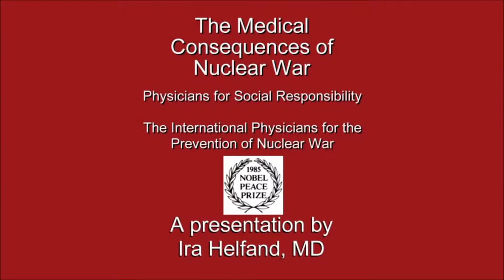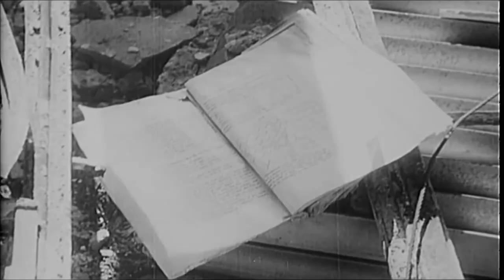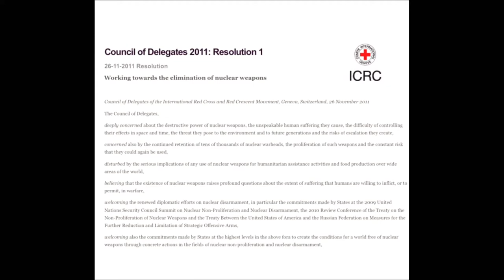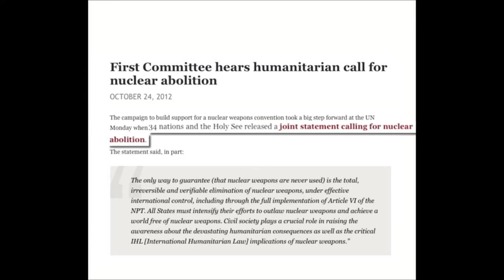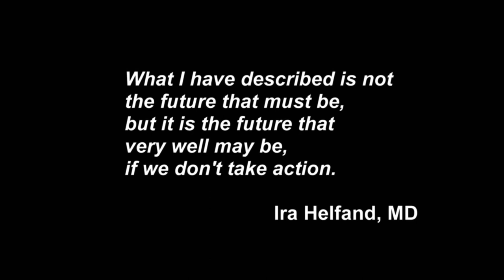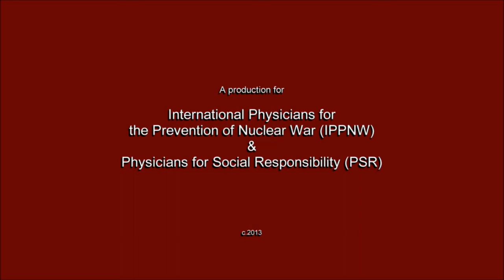Who will win world war 3?